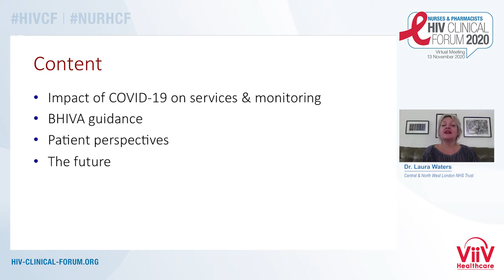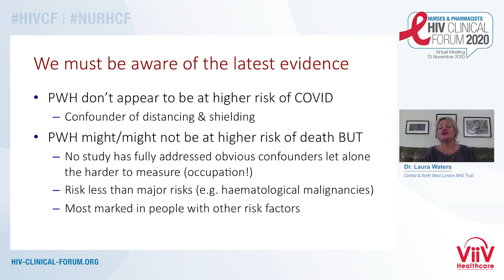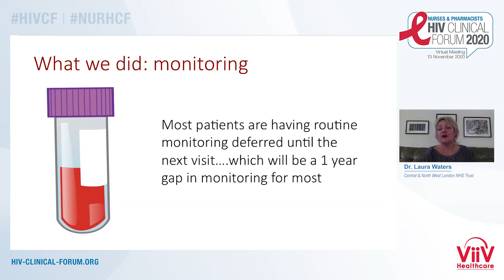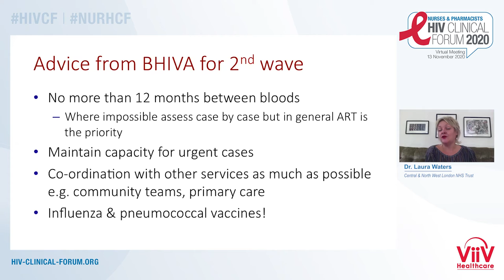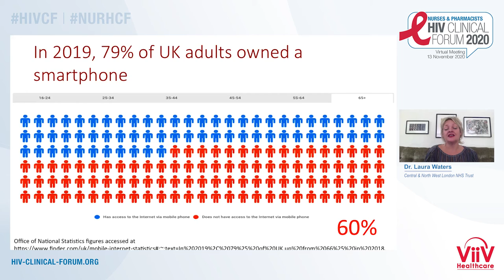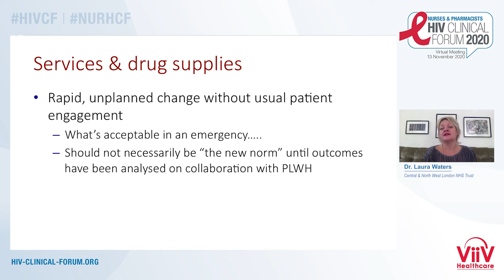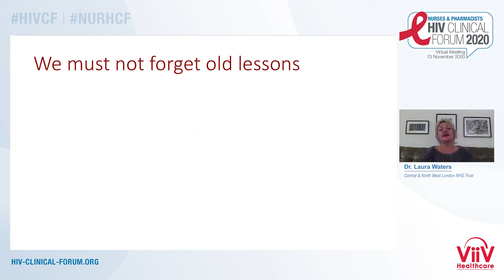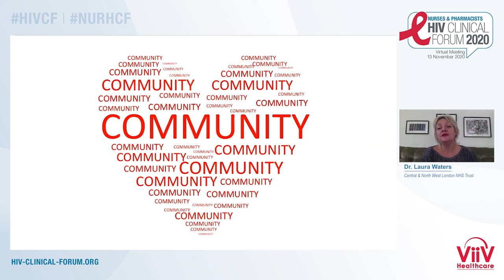Challenges in Routine HIV Care in the COVID 19 Era - Laura Waters, MD, FRCP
Lecture: Challenges in Routine HIV Care in the COVID 19 Era
Speaker: Laura Waters, MD, FRCP
                 Central & North West London NHS Foundation Trust, United Kingdom
Presented at: Nurses & Pharmacists HIV Clinical Forum 2020

Learn more about The Nurses & Pharmacists HIV Clinical Forum 2021 that will take place on 1 October 2021

The Nurses & Pharmacists HIV Clinical Forum 2021 provides an independent scientific program involving the world’s leading experts and is specifically designed for HIV healthcare professionals and focuses on optimizing treatment for their patients.

This program will feature challenging plenary lectures followed by ample time for Q&A and debate, stimulating interaction, and the sharing of knowledge within the HIV-treating community globally. The program will include virtual networking opportunities for community building; thus, providing delegates with the unique opportunity to meet their colleagues in a focused and scientific setting.